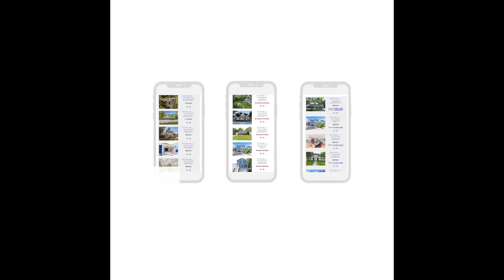Local Market Insights Delray Beach & Boynton Beach Florida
Get up to date real estate market data and information for Delray Beach and Boynton Beach.